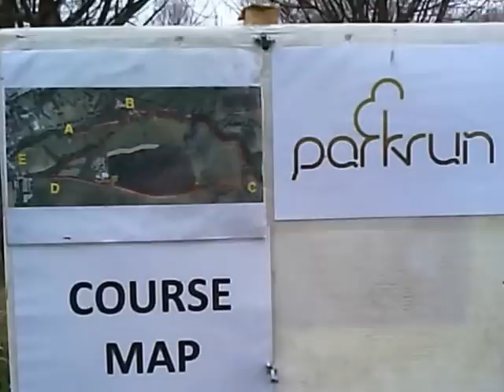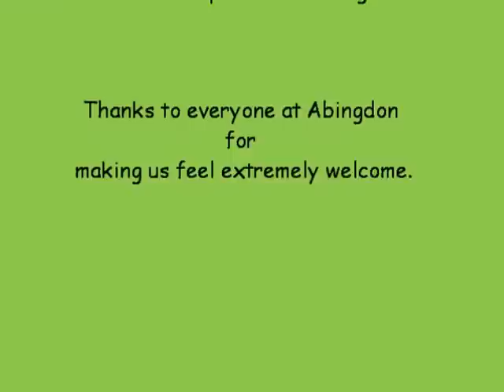Abingdon parkrun 17.3.2012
Headcam video of the Abingdon parkrun on 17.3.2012